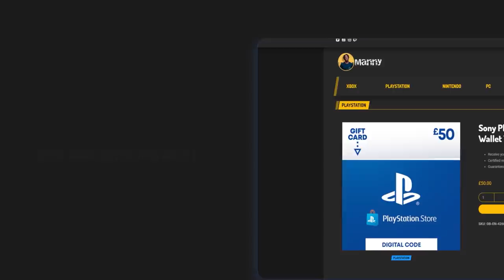SPLASHING ON THE RULE BREAKERS💲!🤩🥳 WILL WE GET RANK 1 IN WL?! MMT EP #21 YouCantStopTheShine 🌟